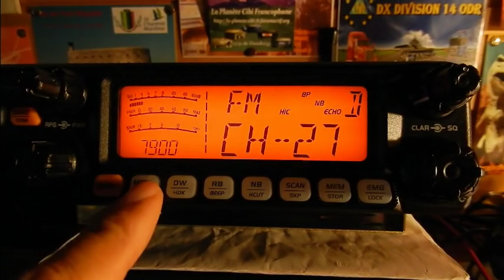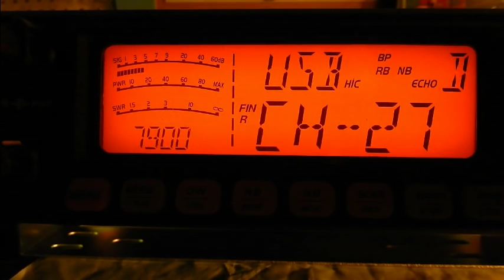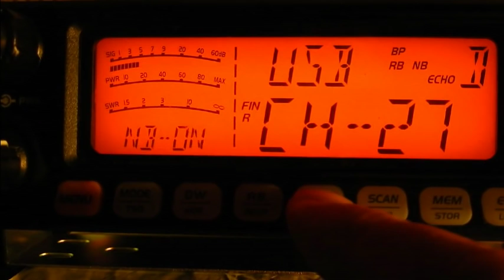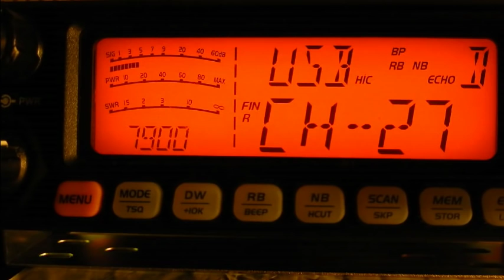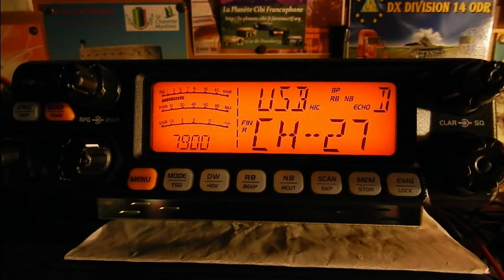12 08 2016 QSO National Canal 27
Vendredi 12 Août 2016 QSO National du canal 27
 Alors il y avait: Eric(14VE27(33), Christophe(33) (Languarent), Thierry Le Coyote(14TC033(33), Ludovic Dolu33(14ODR860(dep.33), Michel(La tour de contrôle(14AR1995(33), Toulouse, Daniel Centaure, Londres, le dep.70, un casse-pied(?), Fredo(33), Christian 14E43 et moi Dundee33(14DR33) plus d'autres OMs en SWLs. Après la vidéo, c'est partit à parler technique. 22H45: Je viens de passer en QRT et le QSO continue. ;)